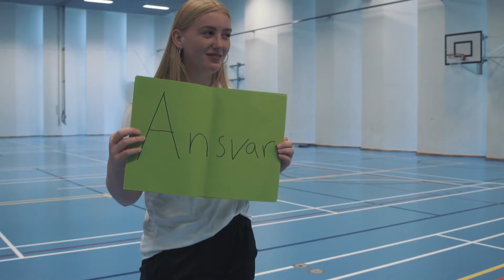Håndboldskole i DGI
Kom og vær' med. Oplev fællesskabet og mærk udviklingen i dit håndboldspil. Du får to måneders træning på bare tre dage - og meget mere!